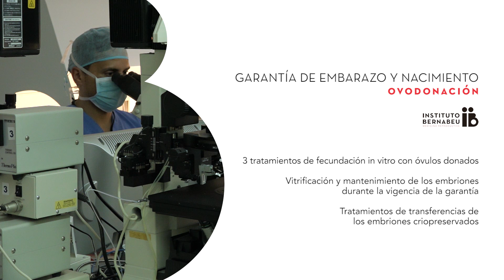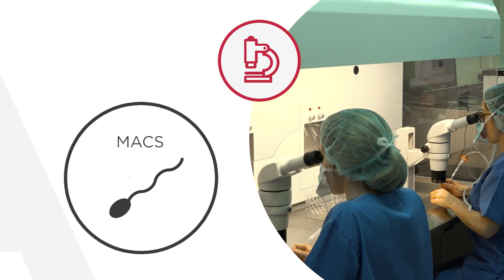Garantía de embarazo y nacimiento. Ovodonación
Los programas de garantía de embarazo del Instituto Bernabeu, han sido los primeros programas europeos en comprometerse con el paciente al 100% en su resultado. Desde el año 2014, ofrecemos la garantía y seguridad de que si no conseguimos el embarazo y nacimiento devolvemos el total del importe abonado, para eliminar el riesgo y la incertidumbre en nuestros pacientes de que conseguiremos el objetivo de que sean padres.

Solo la confianza en un trabajo bien hecho y en su excelente resultado nos permite crear un vínculo total de compromiso, dónde no solo lo aseguramos con un test de embarazo positivo; garantizamos que el embarazo será viable hasta el nacimiento.